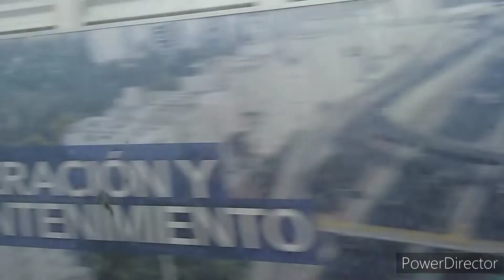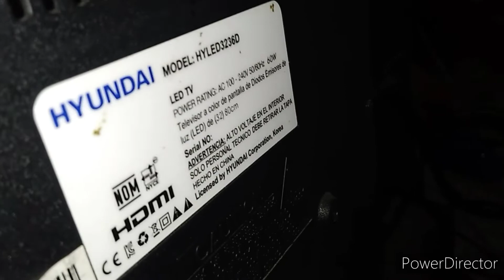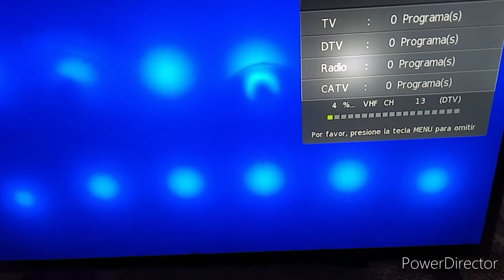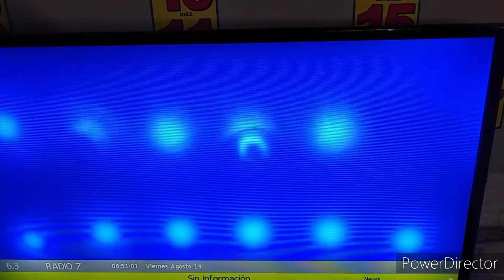TDT EN VILLA ÉL SALVADOR (TV HIUNDAY) TODOS LOS CANALES EN HD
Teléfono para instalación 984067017